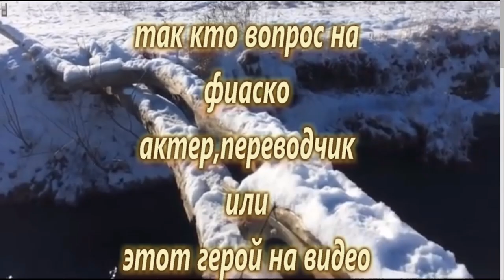«Это фиаско» Опровергают его слова вот парадокс миллионы смотрели этот фильм, но факт на лицо.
здесь собраны материалы опровергают его слова вот парадокс
миллионы смотрели этот фильм, но факт на лицо